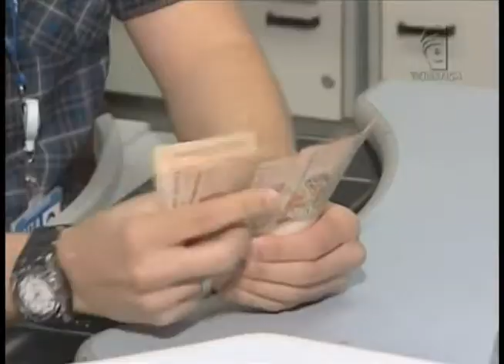PREVIDÊNCIA PRIVADA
Previdência privada não pode conceder benefícios diferentes a segurados que participam do mesmo plano. Essa discriminação é ilegal, segundo decisão da 4ª Turma do Superior Tribunal de Justiça.